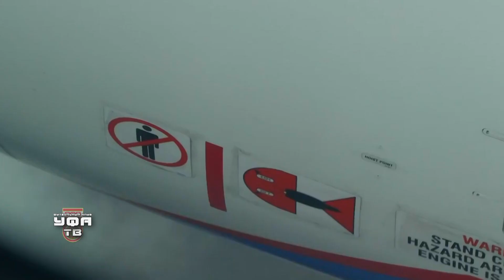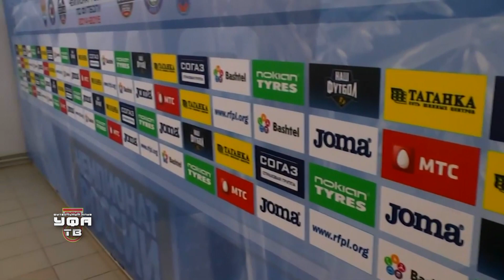ФК УФА-ТВ. Блок №79. Всё о матче Уфа-Зенит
"Уфа" второй раз в сезоне играет в Санкт-Петербурге. Обзор матча Уфа-Зенит. Фрагменты пресс-конференции Игоря Колыванова и Андре Виллаш-Боаша